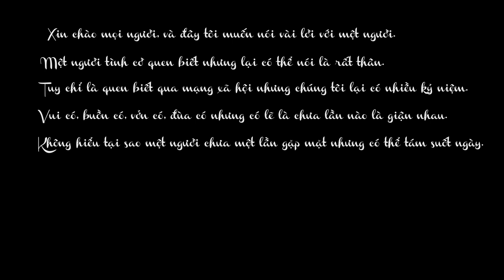[VietSub] Five Hundred Miles - Justin Timberlake ft. Carey Mulligan ft. Stark Sands